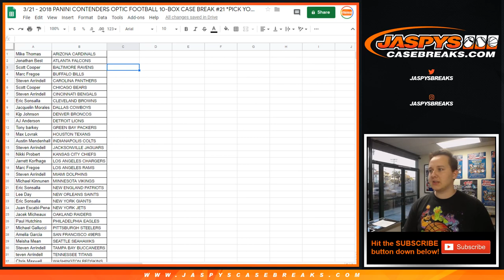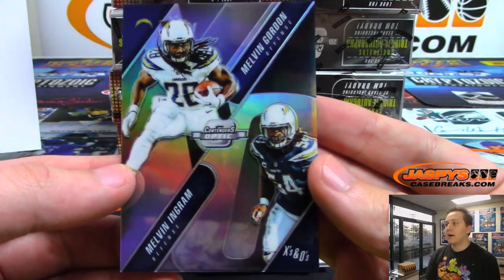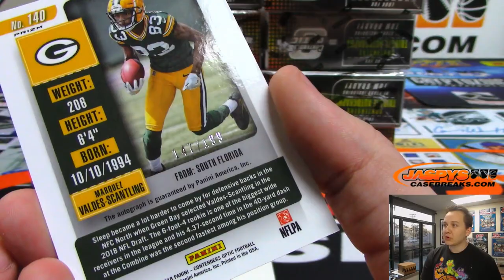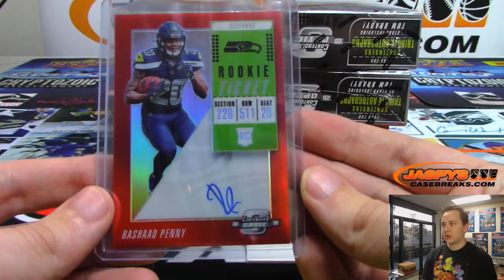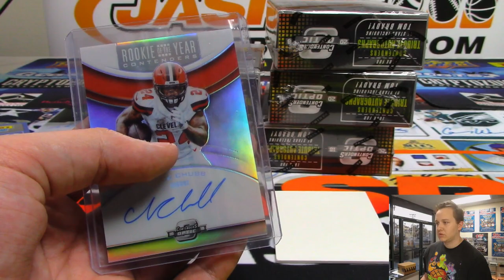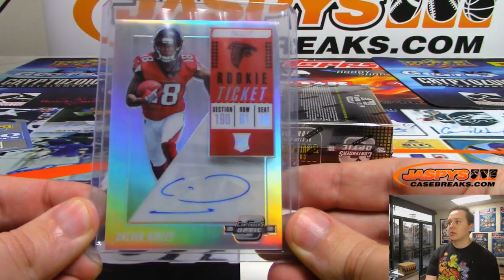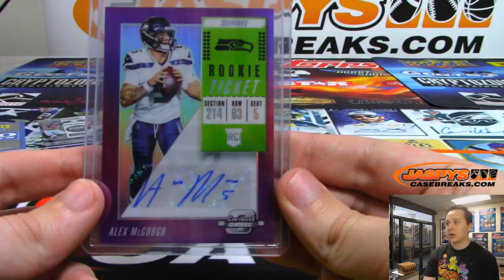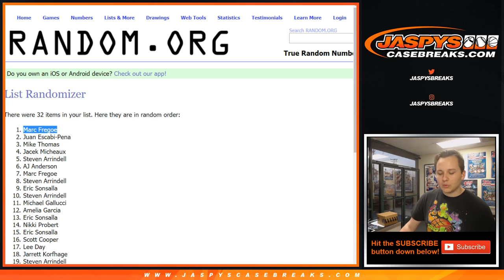3/21 - 2018 Panini Contenders Optic Football 10-Box Case Break #21